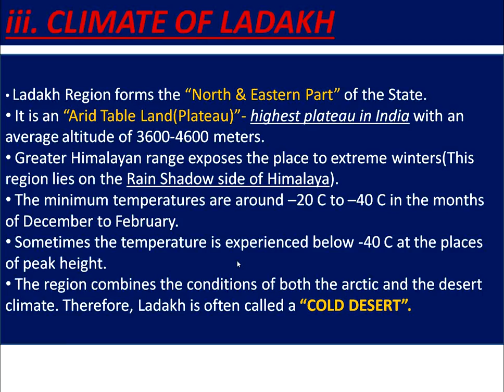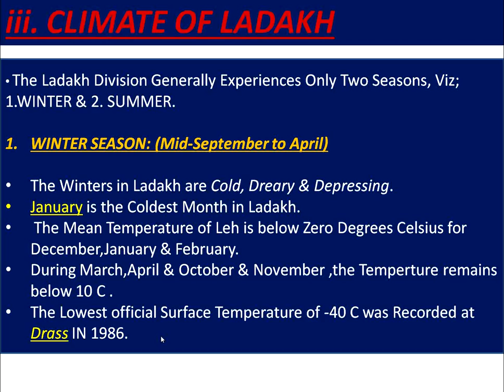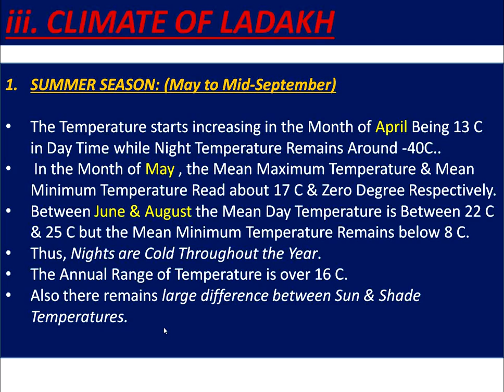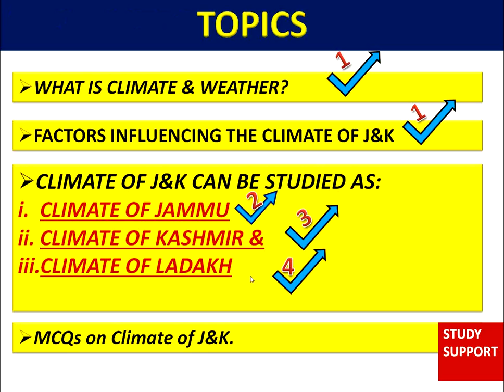CLIMATE OF JAMMU AND KASHMIR -PART4 (CLIMATE OF LADAKH DIVISION)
Ladakh Region forms the “North & Eastern Part” of the State.
 It is an “Arid Table Land(Plateau)”- highest plateau in India with an average altitude of 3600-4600 meters.
 Greater Himalayan range exposes the place to extreme winters(This region lies on the Rain Shadow side of Himalaya).
 The minimum temperatures are around –20 C to –40 C in the months of December to February.
 Sometimes the temperature is experienced below -40 C at the places of peak height.
 The region combines the conditions of both the arctic and the desert climate. Therefore, Ladakh is often called a “COLD DESERT”
Ladakh, large area of the northern and eastern Kashmir region, northwestern Indian subcontinent. Administratively, Ladakh is divided between Pakistan (northwest), as part of the Northern Areas, and India (southeast), as part of Ladakh union territory (until October 31, 2019, part of Jammu and Kashmir state); in addition, China administers portions of northeastern Ladakh.

CLIMATE OF JAMMU AND KASHMIR
CLIMATE OF LADAKH
CLIMATE OF LADAKH
CLIMATE OF LADAKH
CLIMATE OF LADAKH
CLIMATE OF LADAKH
CLIMATE OF LADAKH
CLIMATE OF LADAKH
CLIMATE OF LADAKH
CLIMATE OF LADAKH
CLIMATE OF LADAKH
CLIMATE OF LADAKH
CLIMATE OF LADAKH
CLIMATE OF LADAKH
CLIMATE OF LADAKH
CLIMATE OF LADAKH
CLIMATE OF LADAKH
CLIMATE OF LADAKH
CLIMATE OF LADAKH
CLIMATE OF LADAKH
CLIMATE OF JAMMU AND KASHMIRCLIMATE OF JAMMU AND KASHMIR CLIMATE OF JAMMU AND KASHMIR CLIMATE OF JAMMU AND KASHMIR
CLIMATE OF LADAKH
 CLIMATE OF J&K CLIMATE OF J&K CLIMATE OF J&K CLIMATE OF J&K CLIMATE OF J&KCLIMATE OF J&K
CLIMATE OF J&K
CLIMATE OF J&K
CLIMATE OF J&K
CLIMATE OF J&K
CLIMATE OF J&K
CLIMATE OF J&K
CLIMATE OF J&K
CLIMATE OF J&K
CLIMATE OF J&K
CLIMATE OF J&K
CLIMATE OF J&K
CLIMATE OF J&K
CLIMATE OF J&K
CLIMATE OF LADAKH
CLIMATE OF LADAKH
CLIMATE OF J&K
CLIMATE OF LADAKH
CLIMATE OF LADAKH
CLIMATE OF J&K
CLIMATE OF LADAKH
CLIMATE OF LADAKH
CLIMATE OF J&K
CLIMATE OF LADAKH
CLIMATE OF LADAKH
CLIMATE OF J&K
CLIMATE OF LADAKH
CLIMATE OF LADAKH
CLIMATE OF J&K
CLIMATE OF LADAKH
CLIMATE OF LADAKH
CLIMATE OF J&K
CLIMATE OF LADAKH
CLIMATE OF LADAKH
CLIMATE OF J&K
CLIMATE OF LADAKH
CLIMATE OF LADAKH
CLIMATE OF J&K
CLIMATE OF LADAKH
CLIMATE OF LADAKH
CLIMATE OF J&K
CLIMATE OF LADAKH
CLIMATE OF LADAKH
CLIMATE OF J&K
CLIMATE OF LADAKH
CLIMATE OF LADAKH
CLIMATE OF J&K
CLIMATE OF LADAKH
CLIMATE OF LADAKH
CLIMATE OF J&K
CLIMATE OF LADAKH
CLIMATE OF LADAKHCLIMATE OF J&K
CLIMATE OF LADAKH
CLIMATE OF LADAKH
CLIMATE OF LADAKH
CLIMATE OF J&K
CLIMATE OF LADAKH
CLIMATE OF LADAKH
CLIMATE OF LADAKH
CLIMATE OF LADAKH
CLIMATE OF LADAKH
CLIMATE OF LADAKH
CLIMATE OF LADAKH
CLIMATE OF LADAKH CLIMATE OF LADAKH
CLIMATE OF LADAKH
CLIMATE OF LADAKH
CLIMATE OF LADAKH
CLIMATE OF LADAKH